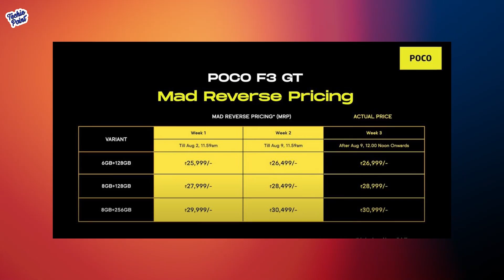Poco F3 GT Full details| Better Than OnePlus Nord 2?? | Ek Phone 3 Price